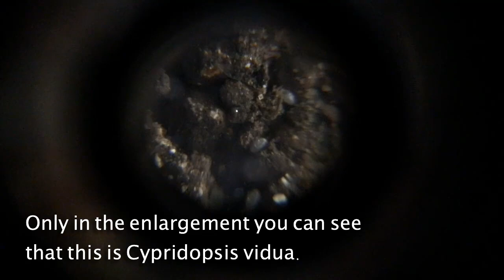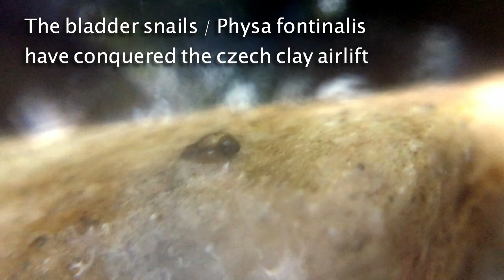4 Months Update - (Ostracoda Invasion) Nature HMF | NO PLASTIC Nano Tank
The plastic-free aquarium after four months, here I use only natural materials from the hose to the filter for a long-term test. Check the description here you will find all the construction videos. Paracheirodon axelrodi have moved into the plastic free aquarium. At first they were very shy. The red neons settled in very quickly and show here that they are real predators and related to the piranhas.
Das Plastikfreie Aquarium nach vier Monaten, hier verwende ich ausschliesslich natürliche Materialien vom Schlauch bis zum Filter, für einen Langzeittest. Checkt die Beschreibung hier findet ihr alle Aufbau Videos. Paracheirodon axelrodi sind im Plastik freien Aquarium eingezogen.
Am Anfang waren sie noch sehr schüchtern. Die roten Neons haben sich aber sehr schnell eingelebt und zeigen hier das sie echte Raubfische und verwandt mit den Piranhas sind.

Unterstütze diesen Kanal durch deinen Amazon Einkauf.
Beim Einkaufen über die Amazon Links entstehen keine Mehrkosten.
Alu Ständer
Glas Thermometer
Glas Selektierpfeife

Aquarium Gold
Terrarium Gold

🔔 Up to date with a click on the bell

Alle Videos sind handgefertigt und mit viel Leidenschaft hergestellt. Hilf mit diesen Kanal zu unterstützen:

🦎🌿 🏠 terrarienbau berlin 2020 ©️